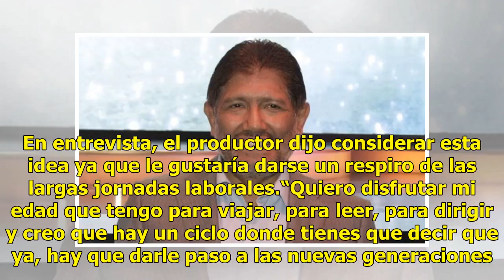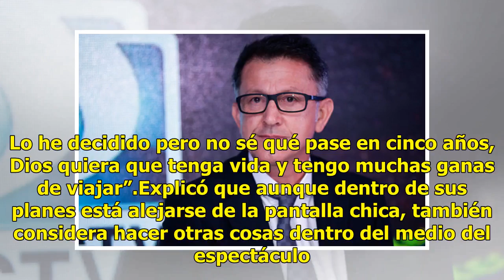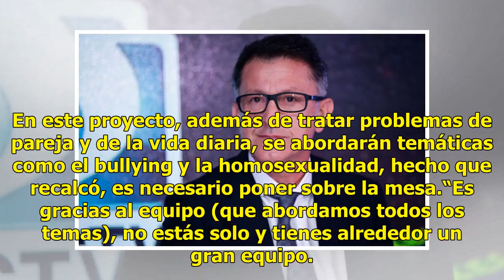Piensa Juan Osorio en el retiro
Sus novelas se han convertido en grandes éxitos de Televisa pero para Juan Osorio, el retiro ya está dentro de sus planes. En entrevista, el productor dijo considerar esta idea ya que le gustaría darse un respiro de las largas jornadas laborales.“Quiero disfrutar mi edad que tengo para viajar, para ...